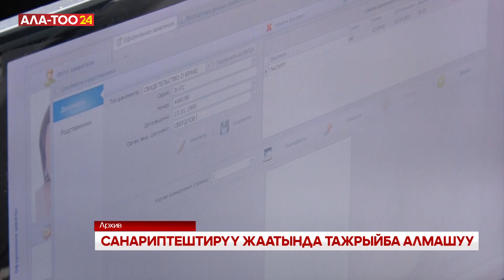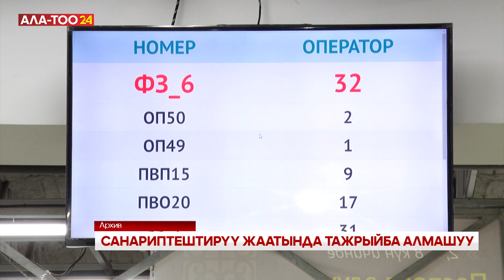Түркмөндөр санариптештирүүнү Кыргызстандан үйрөнөбү?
“Түркмөнарагатнашык” агенттигинен келген өкүлдөр санариптештирүү жаатында тажрыйба алмашууда. Алар “Түндүк” мамлекеттик мекемесинде болуп, өз ара аракеттенүү, онлайн документ айлантуу, бирдиктүү портал боюнча маалымат алышты.